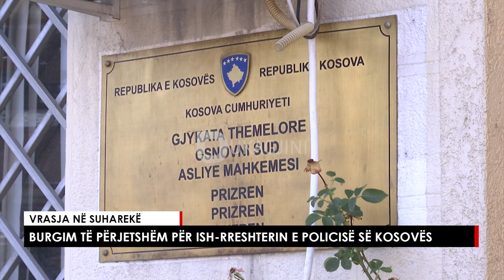Vrasja në Suharekë, burgim të përjetshëm për ish-rreshterin e Policisë së Kosovës